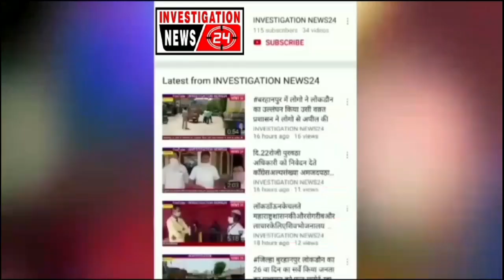जिला बरानपुर से कांग्रेस प्रत्याशी ठाकुर सुरेंद्र सिंह शेर का ब्रानपुर में जोरदार स्वागत...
जिला बरानपुर से कांग्रेस प्रत्याशी ठाकुर सुरेंद्र सिंह शेर का चंद्रकला वार्ड राजेंद्र प्रसाद वार्ड और आजाद वार्ड में जोरदार स्वागत...